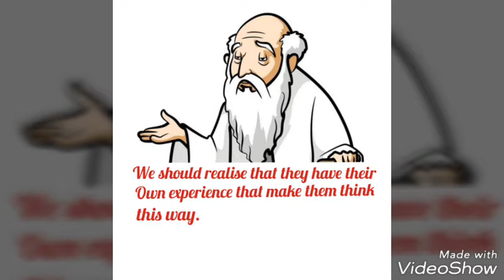"Arguing does not make sense" lessons from blind men